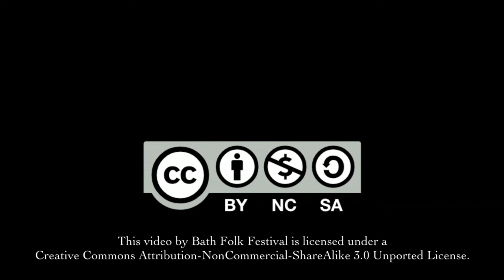Inu - Far and away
Inu performing at the Bath Folk Festival 2011.
Former members Henry Sears, Amadou Diagne, Breda Horgan join the band with special guest Ray Coen.